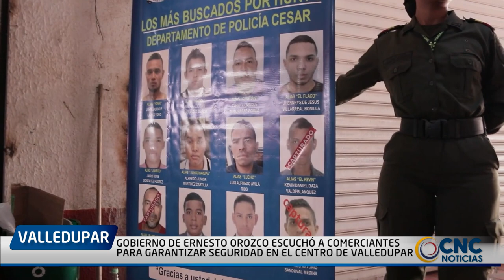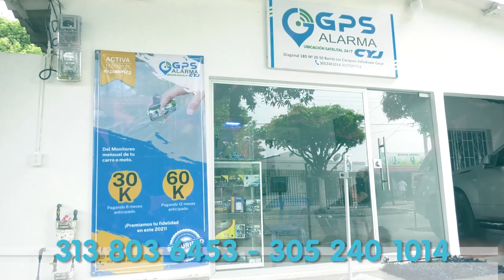GOBIERNO DE ERNESTO OROZCO ESCUCHÓ A COMERCIANTES PARA GARANTIZAR SEGURIDAD EN EL CENTRO DE VALLEDUP